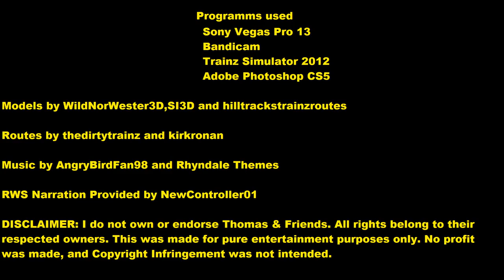Cab Over Wheels (2015 Re-Upload)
The Following Video is intended for a general audience! It can be watched and enjoyed by both children and adults.
Recently came across some old videos of mine that i originally deleted because i hated them so much, but due to a lack of channel activity i decided to re-upload some of them.
That crash could have turned out A LOT better lmao